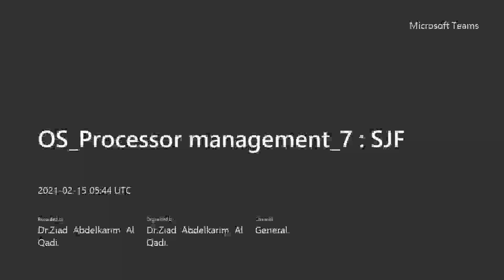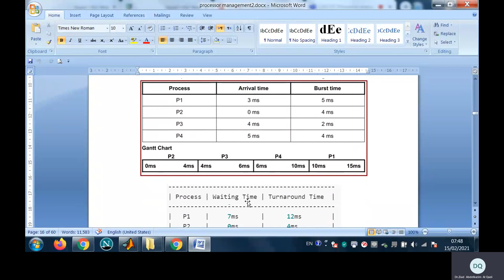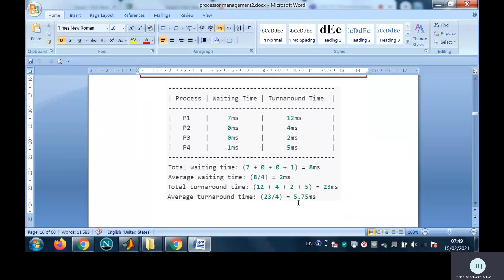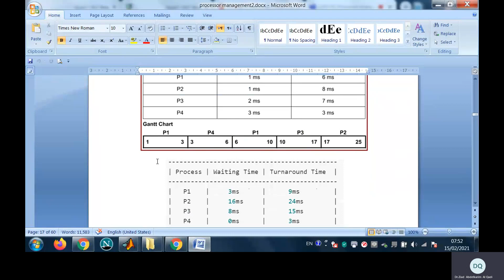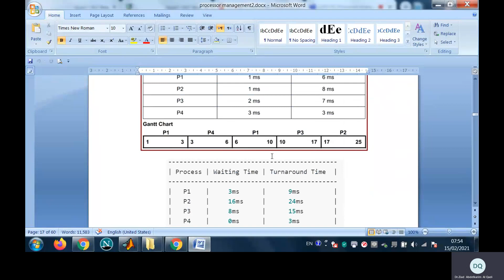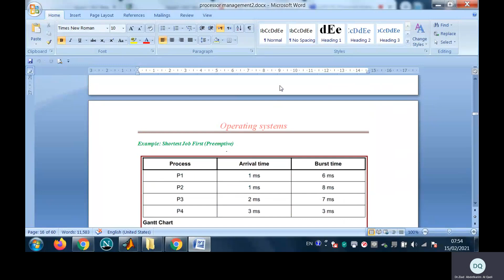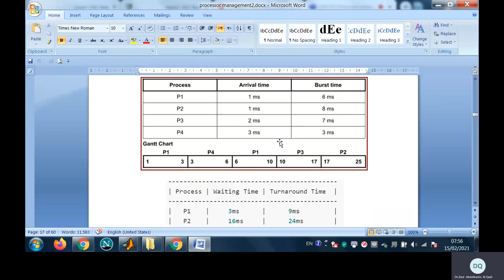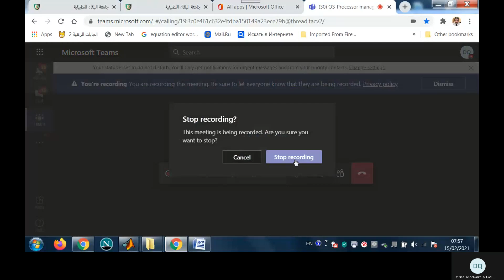OS Processor management 7 SJF 20210215 074445 Meeting Recording